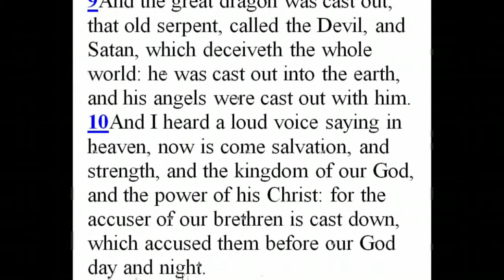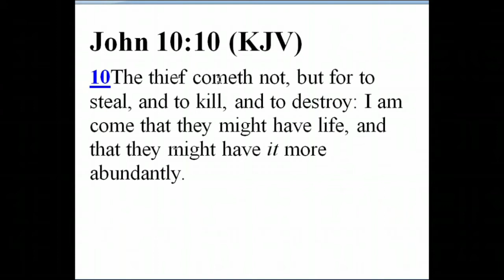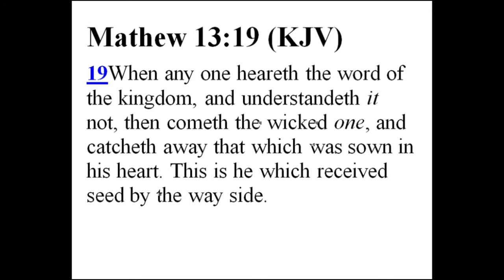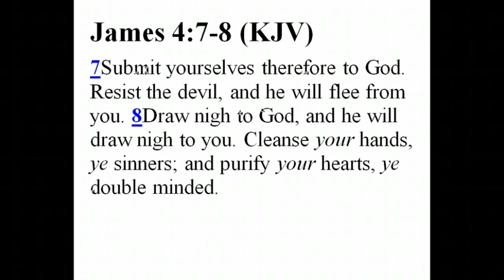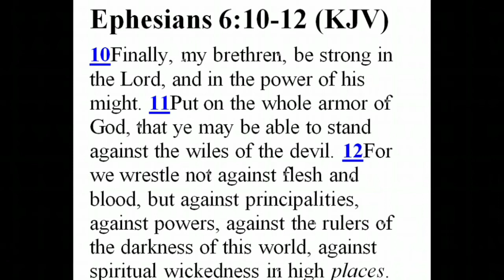Have You Given Satan a Welcome Mat into Your Life?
So often we give Satan a welcome mat into our lives without even realizing it. In this video, we discuss examples of how we give  Satan a welcome mat into our lives, possible consequences of this welcome mat and how to continuously exclude him from our lives.

Special thanks to Oilonit for the opening and closing song.

which shares a variety of movie clips.